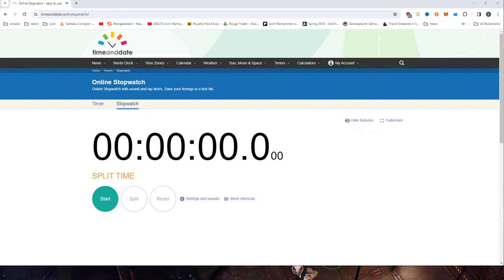Rogue Trader 40k! Plunging Deeper Into The Crevices Of Darkness!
It's surprisingly dark and sweaty in space